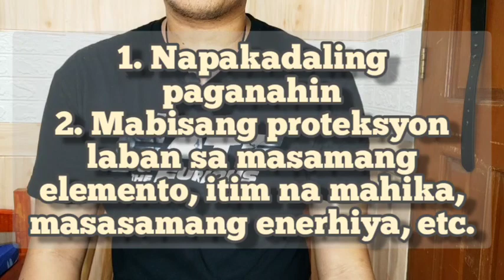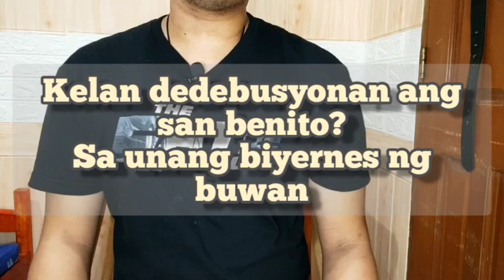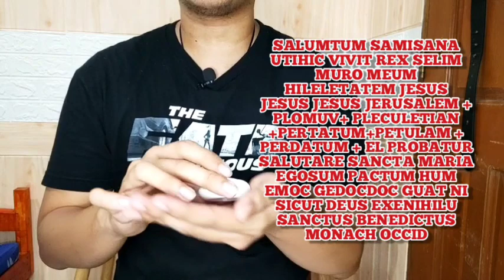Debusyon ng San Benito Part 1: Poder ng San Benito.